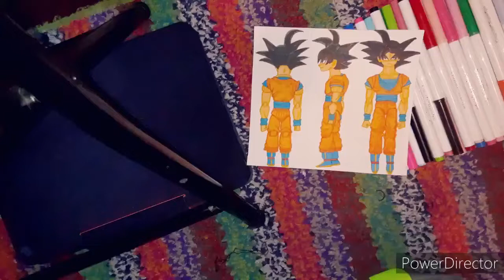Son Goku 3.0 Mini Paper Model